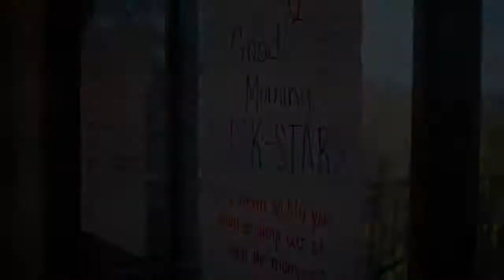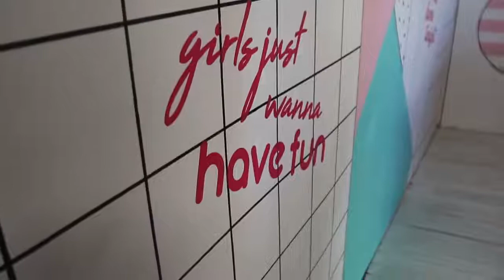Color Street - Leadership Retreat 2019 - Day 1 - Austin, Tx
Highlights from the Flock-Stars Leadership Retreat
Austin, Texas
January 2019